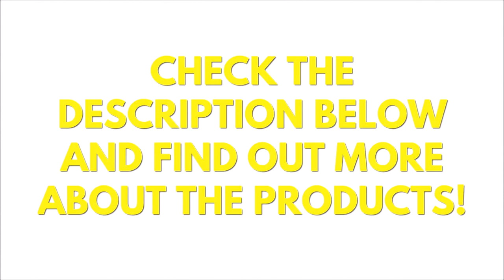TOP 10 BEST CORDLESS VACUUM CLEANER 2017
►best lightweight cordless vacuum
✓US Prices

►best cordless vacuum for hardwood floors
✓US Prices

►Best cordless handheld vacuum cleaner

✓US Prices

►Best cordless stick vacuum

✓US Prices

►Best cordless vacuum for stairs
✓US Prices

►Best cordless vacuum for pet hair

✓US Prices

►Best cordless car vacuum

✓US Prices

Fed up of your heavy, back-breaking vacuum cleaner?
The answer is a cordless vacuum cleaner. We’ve tested all the best cordless vacuum cleaners on the market and these are our top seven.
Hit the Next arrow above to browse the list, or read on to learn more.

Cordless vacs from all the leading brands, including Dyson, Vax and Bosch, make it into our list of the best cordless vacs.
Each page features a summary review of the model, but click the links to read our full in-depth reviews.